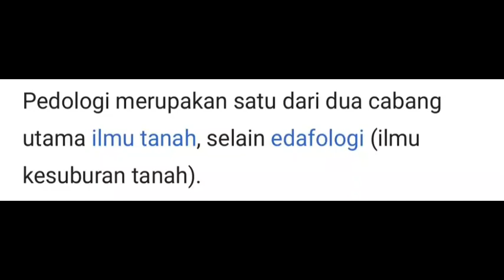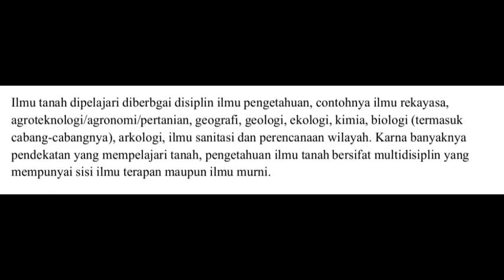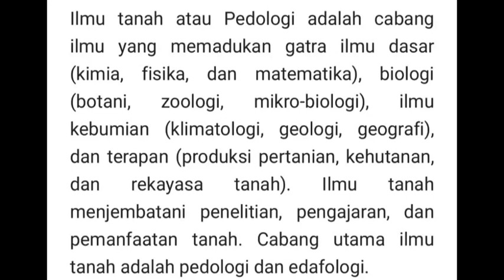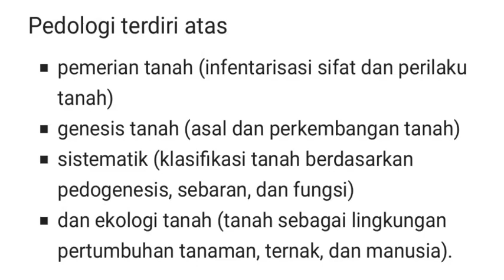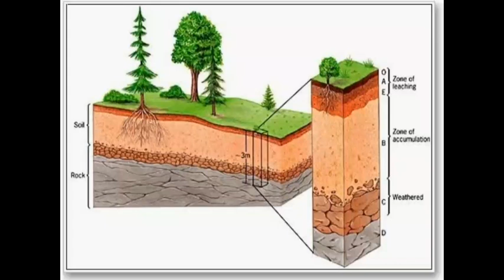Pengertian Pedologi Menurut Para Ahli